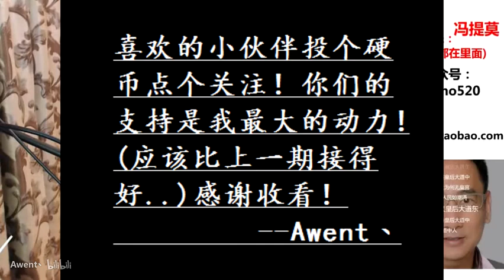馮提莫-《皇后大道東》多版本剪輯+合唱！.mp4